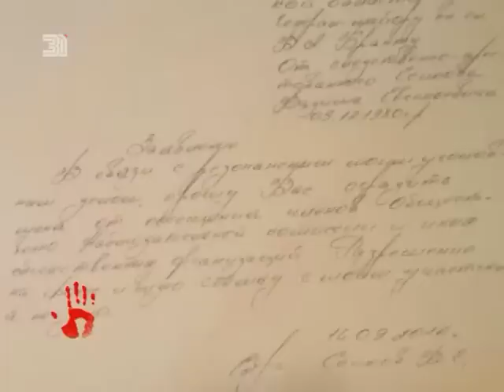Графологи изучили почерк задержанного по подозрению в серии изнасилований